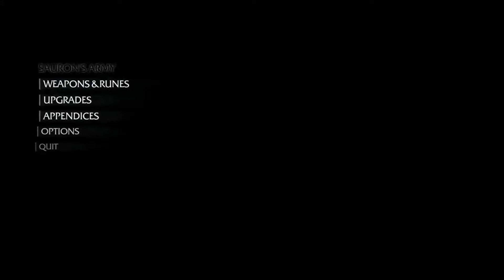Gameplay and review of 'Middle-earth: Shadow of Mordor' Game of the Year Edition Part 1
I'm starting a new playlist of reviews and gameplay of games that I absolutely love! Here I'm playing Middle-earth: Shadow of Mordor Game of the year Edition. It's Amazing!! Wish I would have got around to playing it sooner. I recommend to ALL! Especially with the 2nd game in the series coming out later this year in October.

Just watch how you can rip, thrash and destroy these orc's. Makes you feel like a total badass! Upgrade to better moves and finishes and start thrashing away! Take on the depths of Mordor and fight your way to the top for the ultimate revenge story.

Thanks to everyone that watched this and is supporting my channel.

Remember, I'm always down to play with the gaming community. Hit me up if you ever want to play sometime!! 👍

KEEP FIGHTING THE GOOD FIGHT!!!